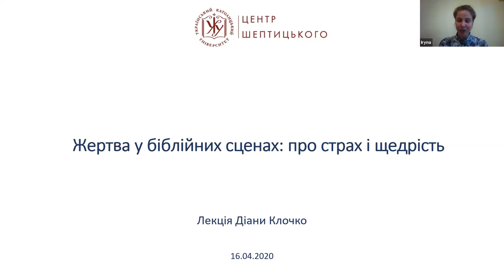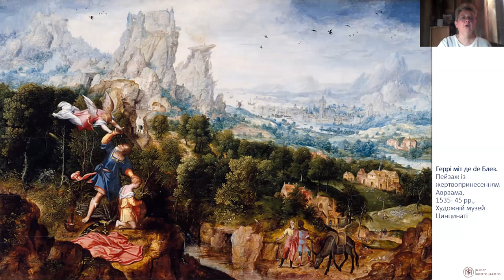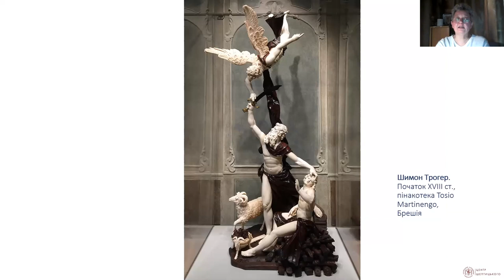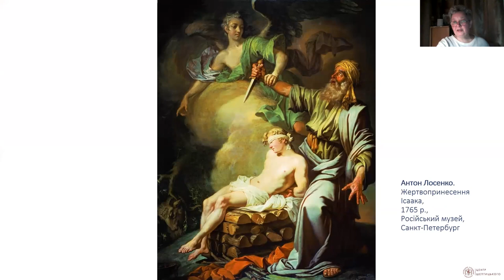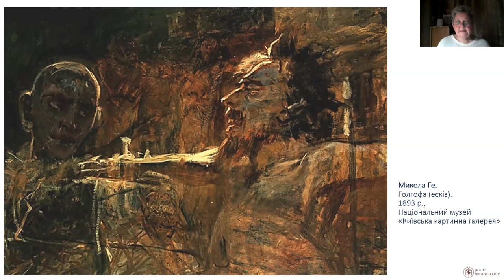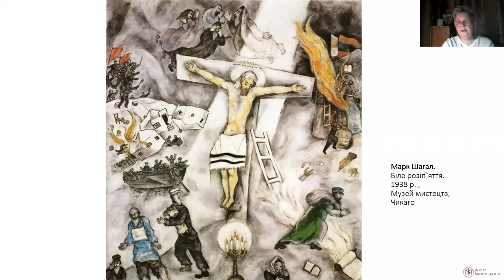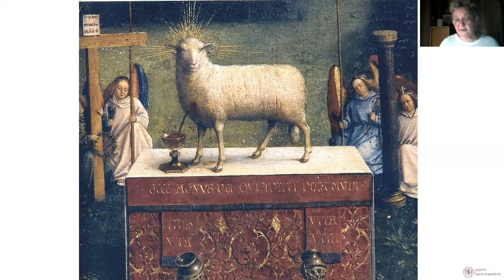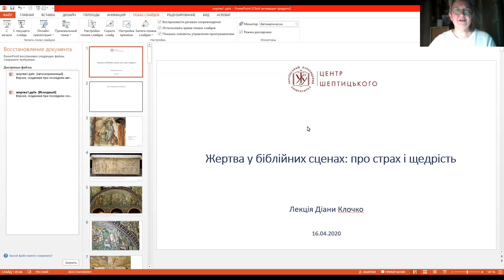Лекція Діани Клочко “Жертва у біблійних сценах: про страх і щедрість”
Ставлення до жертви різниться у зображеннях сцен у Старому і Новому Заповітах, однак акценти на певних моментах покори, страху чи прощення залежали не лише від іконографічних зразків чи таланту художників різного часу і різних традицій. Показ жертви і «жертовності» у візуальному мистецтві несподівано стали актуальним навіть і для європейського стріт-арту, щоправда, до цього долучився музейний бум і нові технології фрагментування класичних творів. Про те, як втілювалась ця тема у творах мистецтва від катакомбного періоду до вуличних зразків розповідає мистецтвознавиця Діана Клочко.